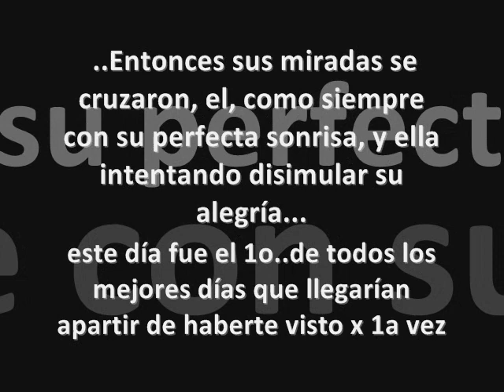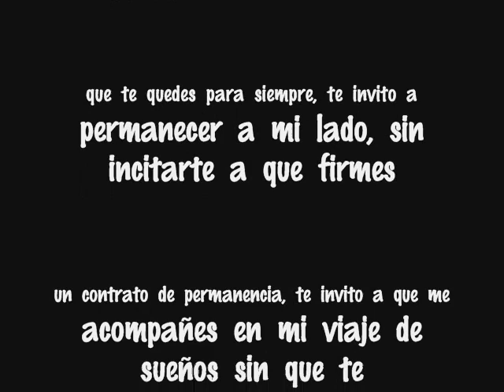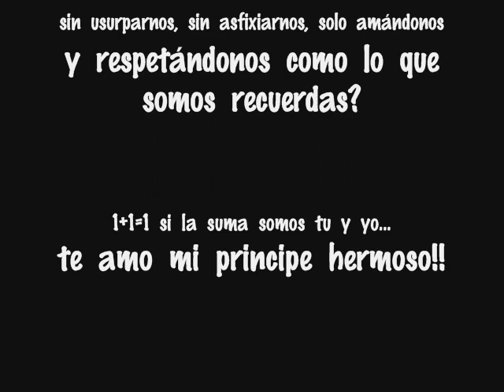IVAN, ERES EL AMOR DE MI VIDA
CON TODO EL AMOR QUE MI CORAZON HOY SIENTE POR TI, QUIERO COMPARTIR CONTIGO Y CON EL MUNDO ENTERO LO MUCHO QUE ME HACES FELIZ, PERO SOBRE TODO POR TAN HERMOSO REGALO DE DIOS EN MI VIDA PORQUE POR FIN LLEGASTE A CAMBIAR MI MUNDO, ERES EL UNICO Y VERDADERO AMOR DE MI VIDA. TE AMO Y PUNTO FINAL JAJA